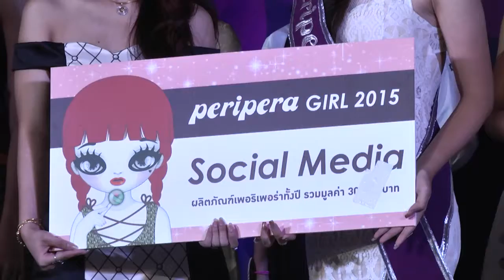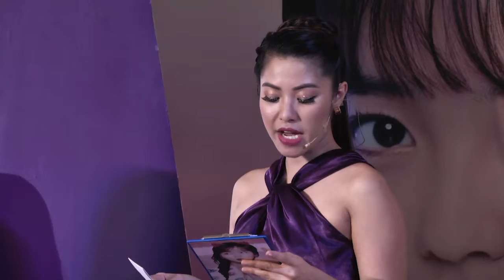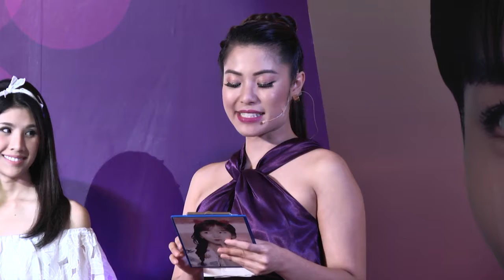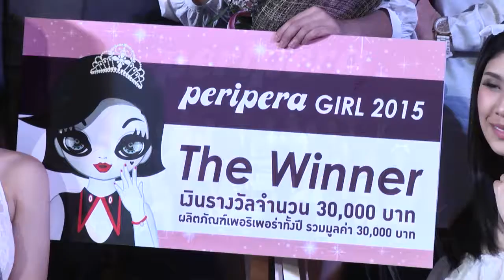เทปถ่ายทอดงานเปิดตัวเครื่องสำอาง Peripera Girl และการประกาศผล Peripera Girl 2015